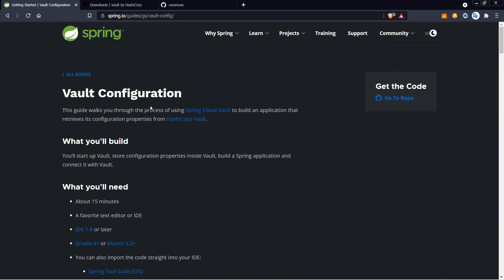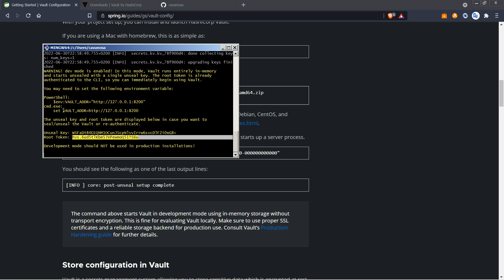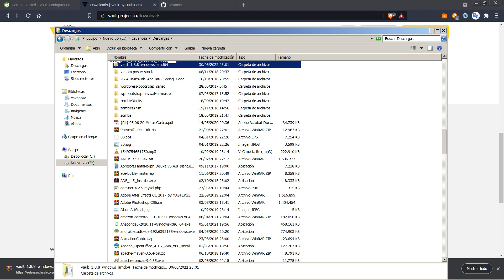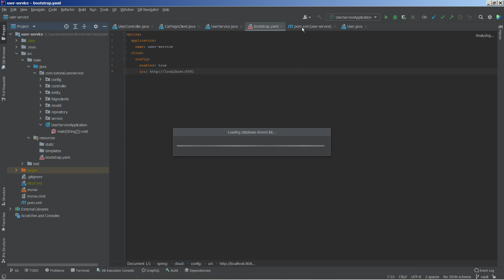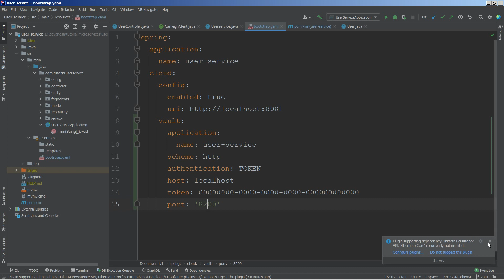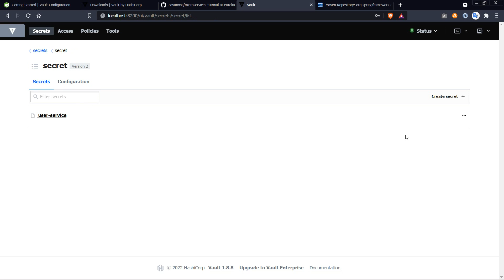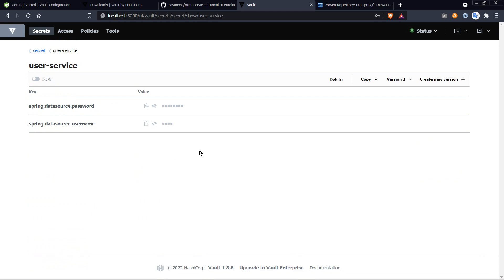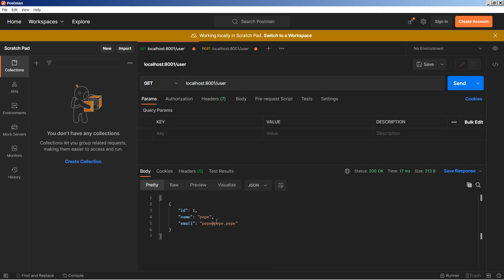Microservicios con Spring Boot: Capítulo 20: Vault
En esta lista de reproducción se implementará desde cero un proyecto con una arquitectura basada en microservicios (config server, eureka, gateway, rest template, feign, resilience4j, zipkin, sleuth)

En este capítulo vamos a mostrar el uso Vault HashiCorp. Se trata de una herramienta para la gestión, control de acceso y almacenamiento de secretos, es decir, cualquier tipo de información sensible como contraseñas.

Links:
Página de Vault: